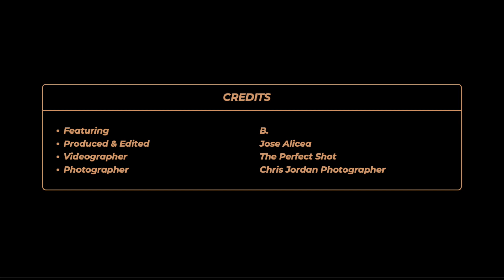B. - Barbershop Poetry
Pull up and check out the buzz at Barbershop Poetry; home of fresh lines, straight-blade sharp wordplay, stories that never fade, and a community that encourages growth.

In episode 4, we welcome poet and author B. to the barber's seat.

Learn more about Barbershop Poetry by visiting Barbershopoetry.com